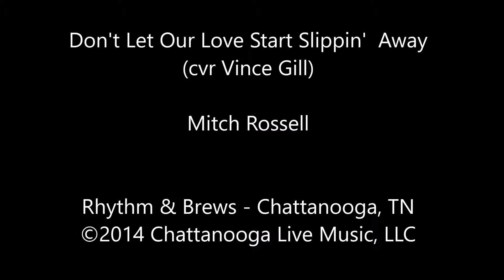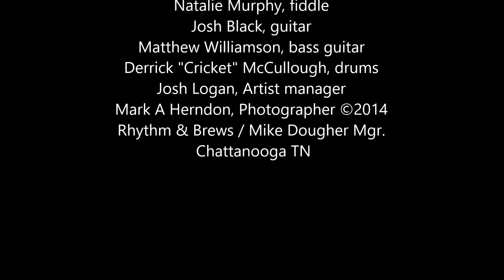Mitch Rossell - Don't Let Our Love Start Slippin' Away - Chattanooga Live Music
Mitch Rossell  (VGill cvr)
Chattanooga Live Music
Mitch Rossell, vocal, guitar
Natalie Murphy, fiddle
Josh Black, guitar
Matthew Williamson, bass guitar
Derrick "Cricket" McCullough, drums
Josh Logan, Artist manager
Rhythm & Brews / Mike Dougher Mgr. =  Chattanooga TN